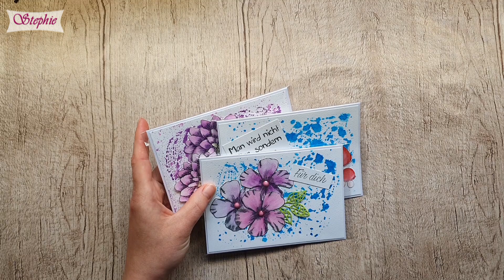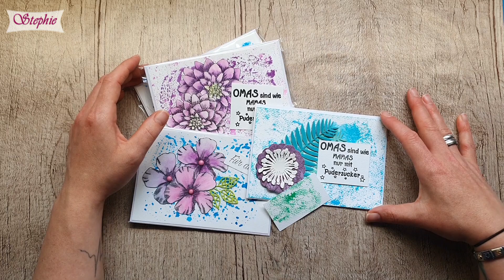Hintergrund gestalten mit Aquarellstiften ✿ Action Material gestalten ✿ Filzstifte geht das?! ✿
✿ Heute möchte ich euch zeigen wie ihr ganz leicht HIntergründe mit Aquarellstiften gestalten könnt  ✿

✿✿✿✿ Meine Liebstendinge ✿✿✿✿

Postfach:
---Briefe--
Stephanie Leddin-Harasim
Postfach 1216
26188 Edewecht

---PAKETE---
Stephanie Leddin-Harasim
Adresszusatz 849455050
Straße : Packstation Hausnummer: 108
26188 Edewecht